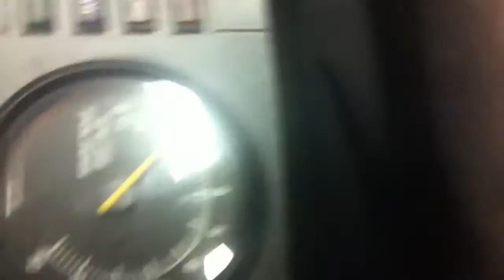Polaris 440 fan with 580 exhaust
I had a spare exhaust off of a Polaris 580, so I thought I would try and put it on my old 440. I switched the back mounts, and it fit in fine. Hooks!